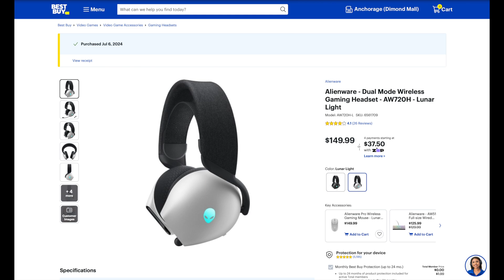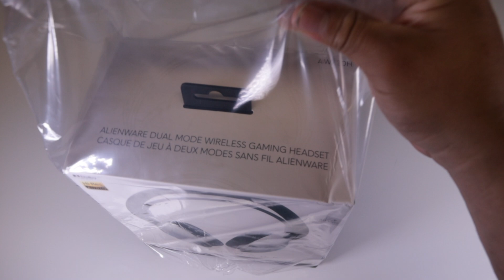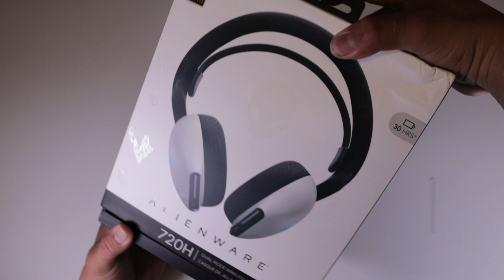Unboxing de los cascos gaming de Alienware AW720H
si quieren un review dejenmelo saver y lo traerá pronto!